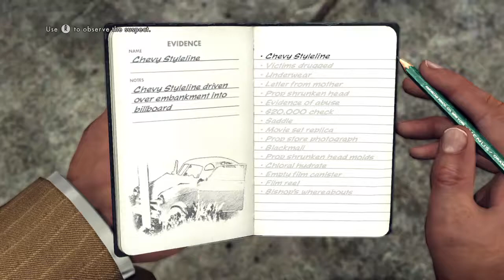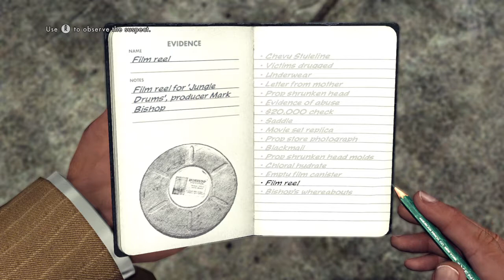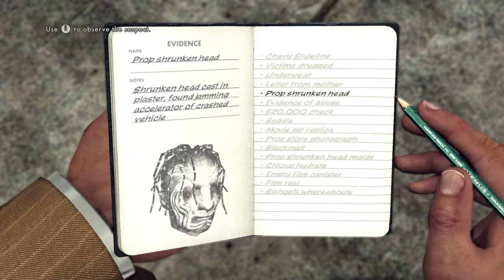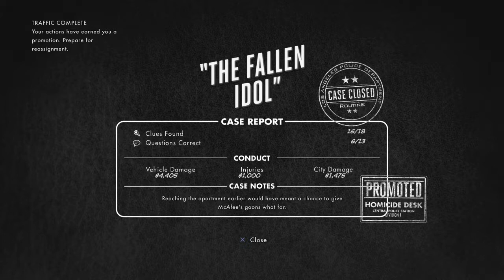L.A. Noire Solving ACool mystery part 2